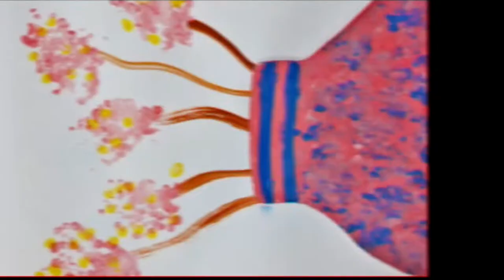How to draw Hippopotamus easy way. for kids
Patient of DMD and Autism ,
This is my drawing , and this is about how to draw Hippopotamus easy . It's about easy drawing and Illustration.
Drawing is simple and easy that is suitable for all age
please follow my instructions step by step and I am sure you will be able to draw it nicely
For latest upadets
Material used
Hb pencil
4B Pencil
10B pencil
Cotton
and most important  creativity